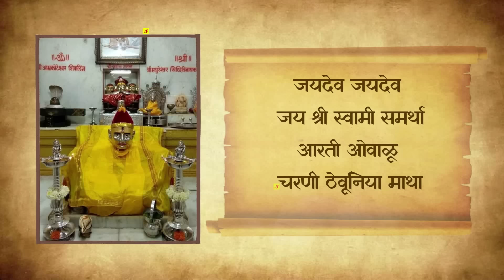अक्कलकोट स्वामी समर्थांची आरती | शब्द रचनेसह | Akkalkot Shree Swami Samarth Aarti With Lyrics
अक्कलकोट स्वामी समर्थांची आरती | शब्द रचनेसह | Akkalkot Shri Swami Samarth Aarti With Lyrics | Shree Swami Samarth Maharaj Aarti Akkalkot

माझ्या घराचे मंदिर होणार स्वामी येणार | Majhya Gharache Mandir Honar Swami Yenara | Swami Samarth